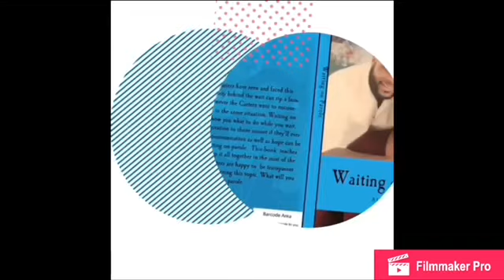I was strip-searched | PRISON WIFE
Our first project together (book): waiting on parole

My I said I do book
His I said I do book

31 prayers and scriptures for your incarcerated husband

31 of the realest prayers

A Pastor and A Prisoner